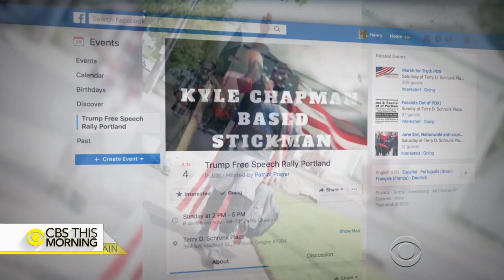Portland train stabbing suspect due in court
Jeremy Christian, the suspect accused of stabbing two men to death and seriously injuring a third in Portland, Oregon, is due in court Tuesday. The three men were defending two teens during Christian's alleged racist rant. Mireya Villarreal reports.